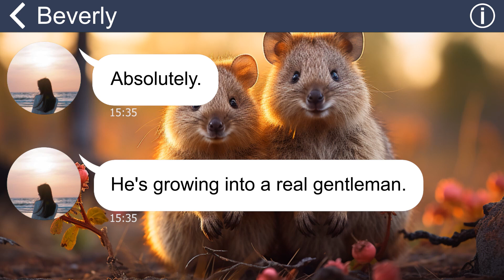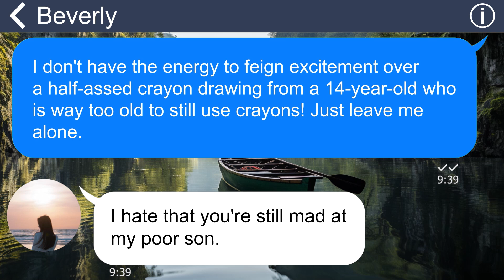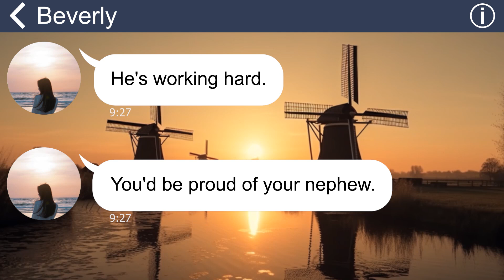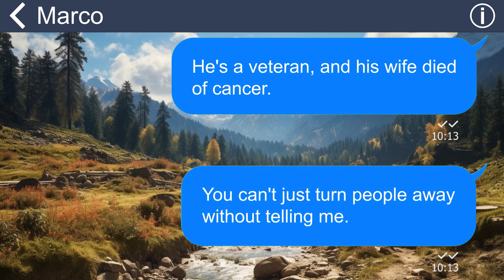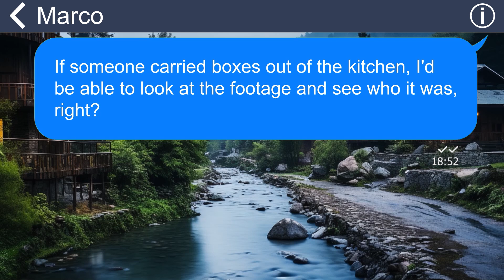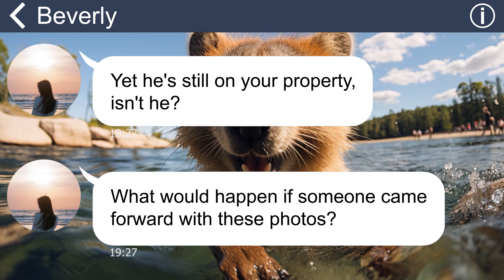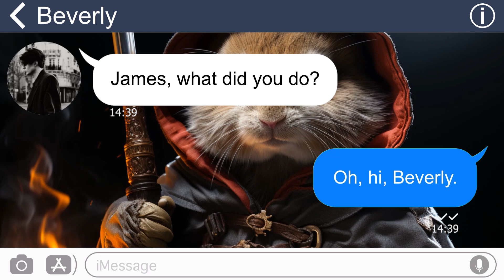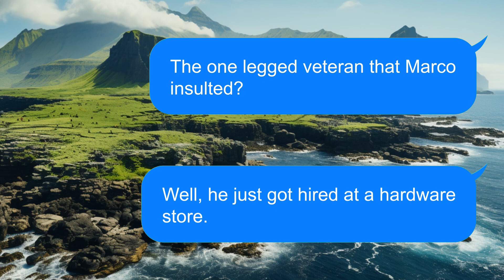[Apple] My sister threatens to expose me if I fire her unruly son from work. That’s a huge mistake!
Summary:
My sister pressured me into bringing my unruly nephew to work. Time and again, he messed things up, and he even stole from me. So, I decided to let him go. However, my sister blackmailed me and insisted that I shouldn't fire him. Well, I've got a surprise in store for them.